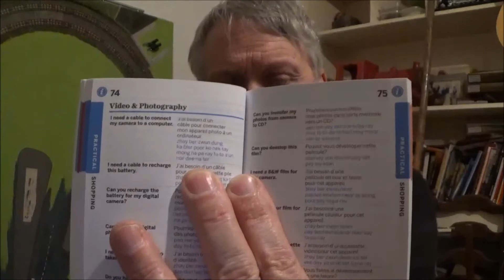Curious cameras, book reviews and bad guitar playing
Well, there is a funny thing. Monday night mutterings.